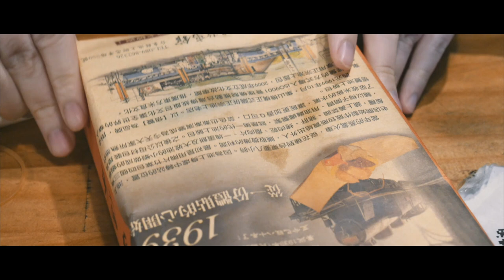【Chapter 5】My 16 Weeks Pregnant diary | 逐浪海景咖啡、都蘭海角咖啡｜花東海線Road Trip |一起感受生活吧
00:00 坐火車到花蓮囉
00:23 花蓮
02:07 台東

Video by Shaun
這是我們一起去花東旅行過結婚5週年的片段，
走了很多海，
開了很多路，
珍貴的懷孕紀錄🤎

➤花蓮
✔︎七星潭
✔︎花蓮雲山水民宿

➤台東
✔︎逐浪海景咖啡
✔︎富山漁業資源保育區

✔︎三仙台
✔︎都歷海灘（天空之鏡）

DaisyCode

微信公眾號
微信搜尋 DaisyCode